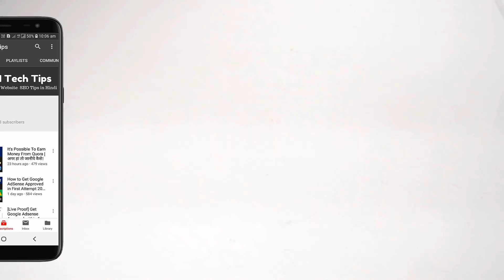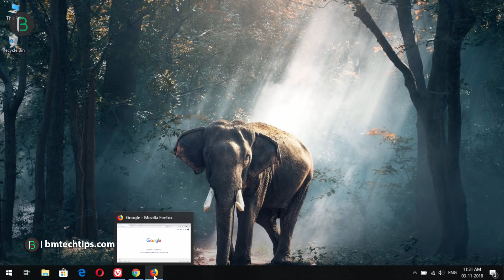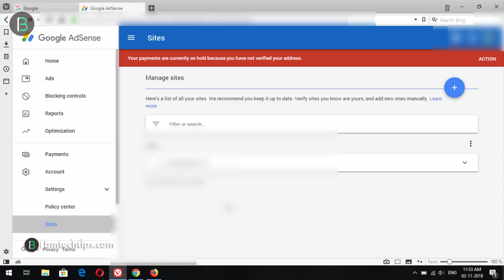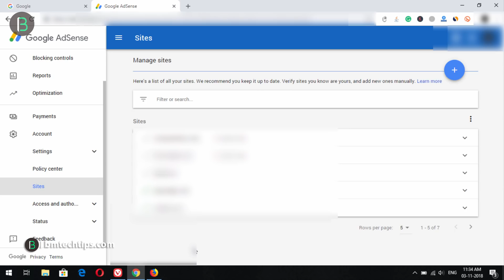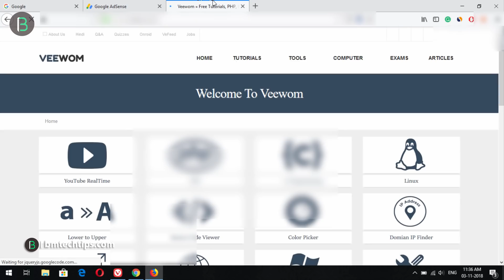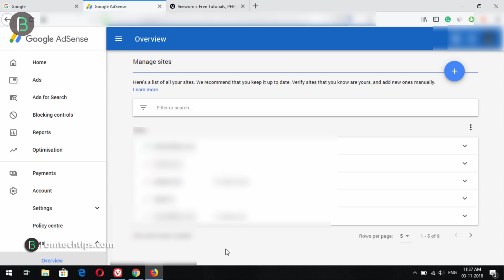My BIG Mistakes with Google AdSense! 😭😭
Hello dosto agar aap adsense account salate hai to aajka video dekhna bahut jaruri hai, bas video dekhiye aaapko samajme aajayega.

- - - - - - - - - - Our Websites - - - - - - - - - -

- - - - - - - - - - Thanks  - - - - - - - - - -